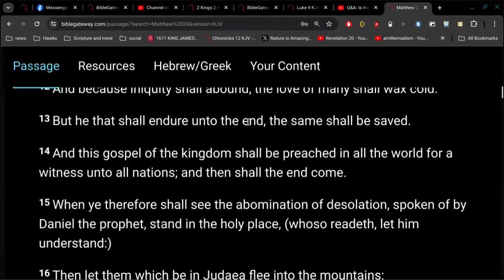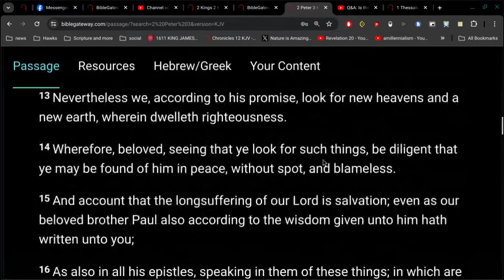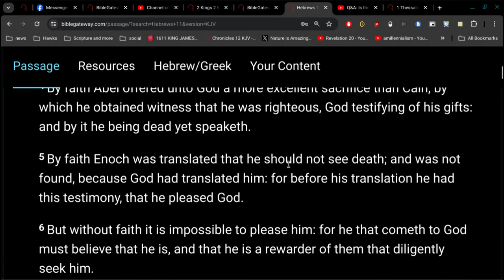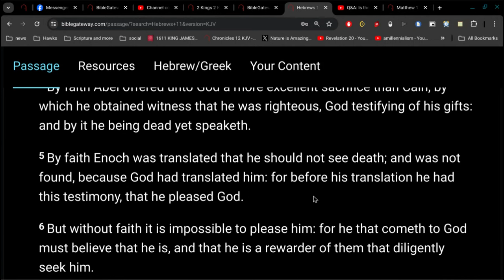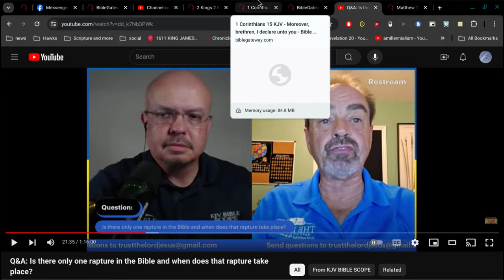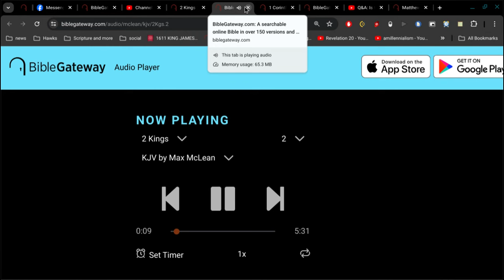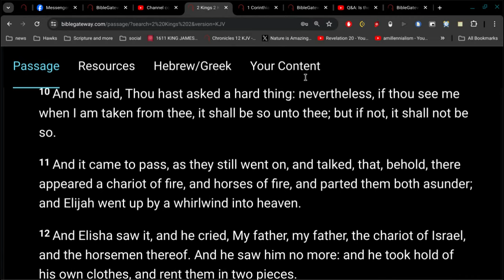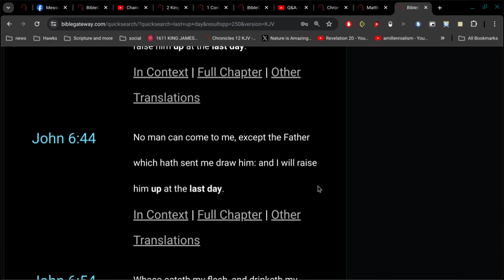when does that rapture take place?